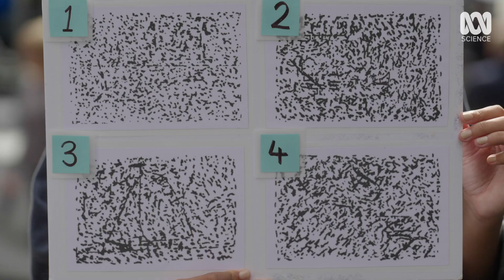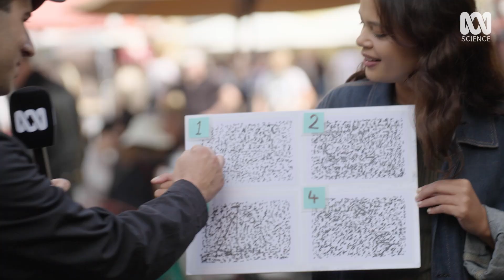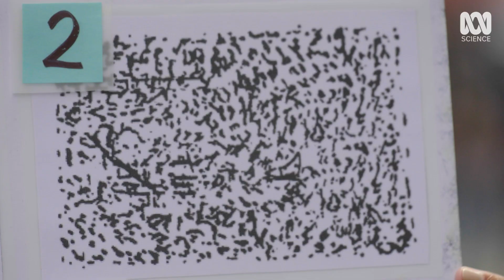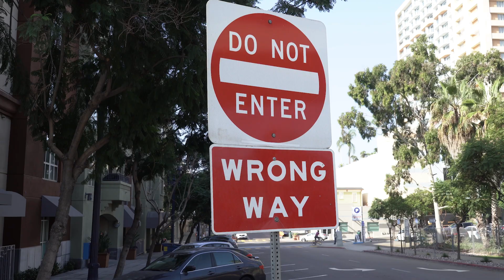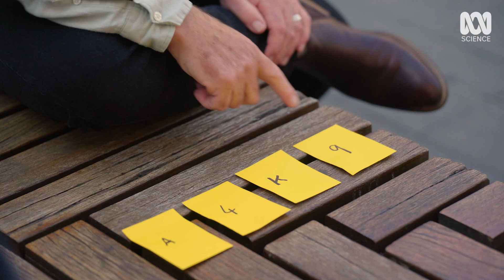This Is Why People Love Conspiracy Theories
Why are conspiracy theories so appealing? The answer lies in your brain.

Further reading:
Illusory pattern perception:
Hartmann (2023) Illusory perception of visual patterns in pure noise is associated with COVID-19 conspiracy beliefs
Proijeen, Douglas (2018) Connecting the dots: Illusory pattern perception predicts belief in conspiracies and the supernatural
Walker, et. al (2023) Finding meaning in the clouds: Illusory pattern perception predicts receptivity to pseudo-profound bullshit

The statistic “one in four Australians believe the governments are suppressing evidence of the existence of aliens" is from a 2022 survey. Marques et. al (2022) Australasian Public Awareness and Belief in Conspiracy Theories: Motivational Correlates